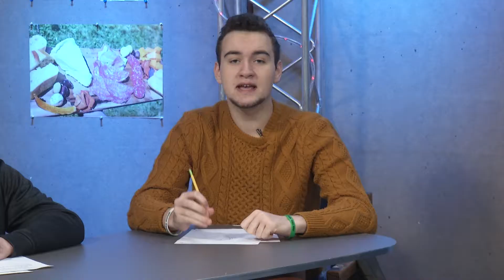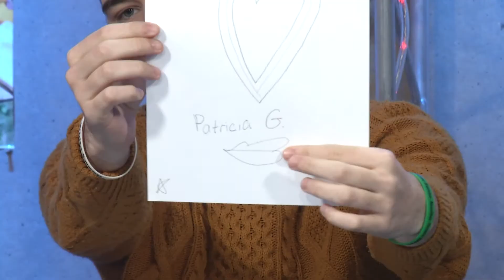Good Morning Hornet 01 10 19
Billy, patricia, and Marc bring you todays morning announcements.